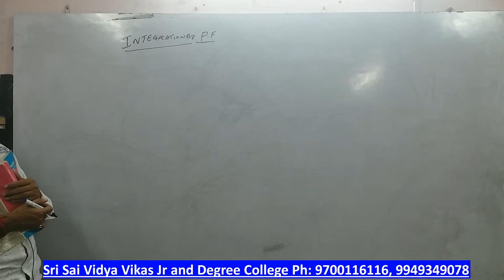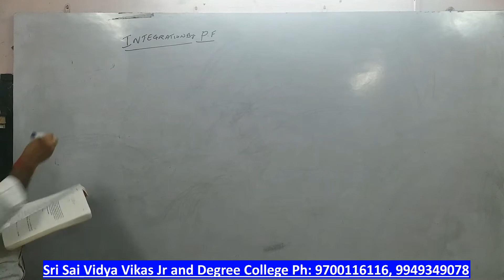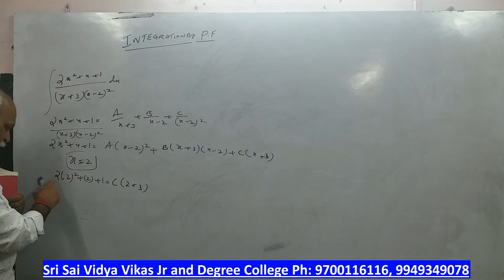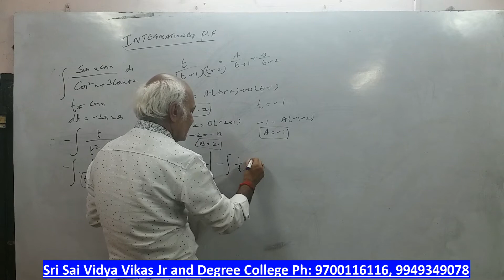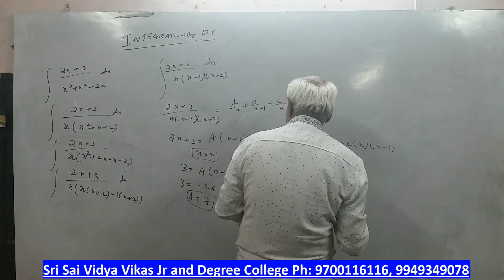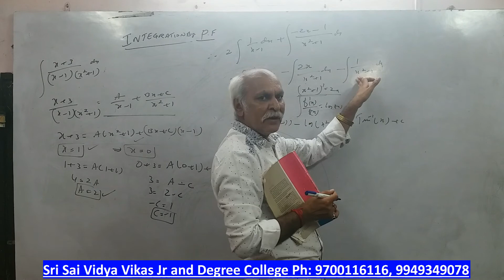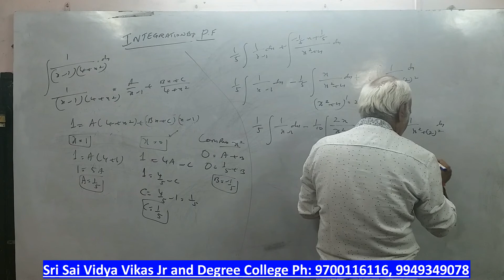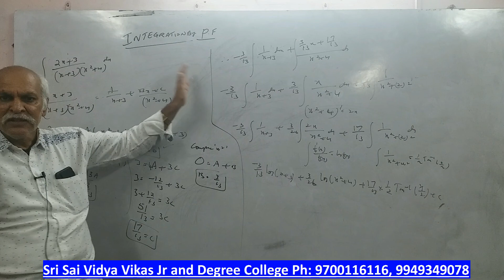Inter 2nd Yr Maths -2B (MPC,MEC) Integration - 8